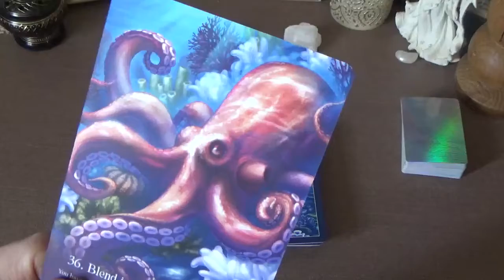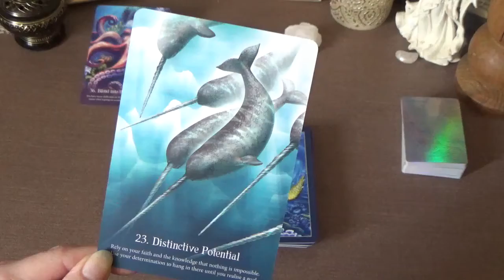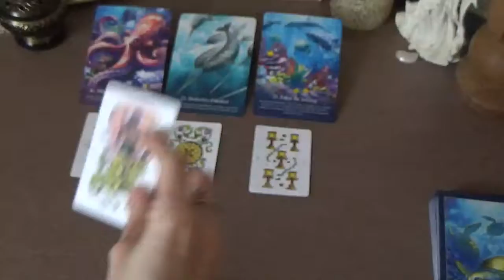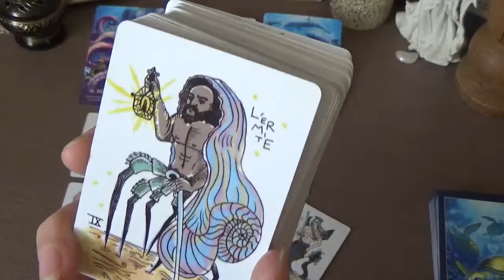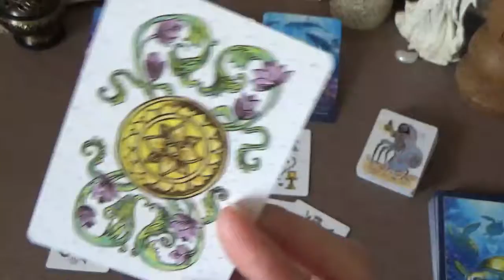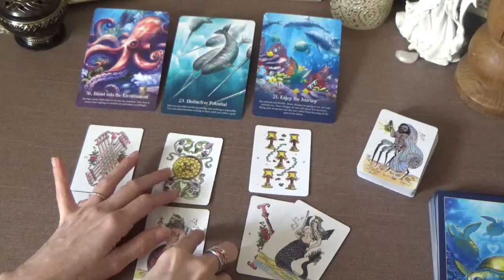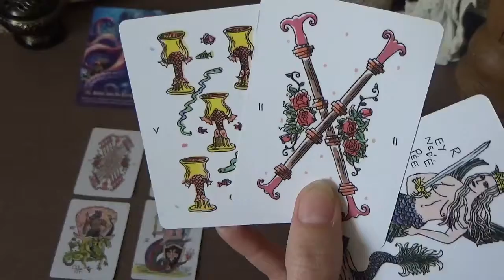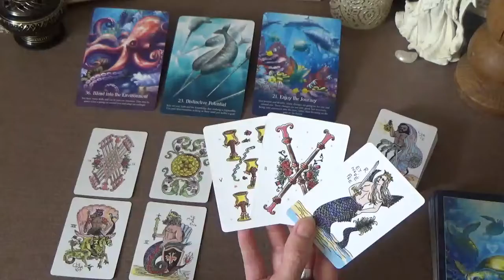Capricorn Next 3 Months Tarot Read- April/May/June.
General tarot reading for Capricorn zodiac sign.

Claude xxx